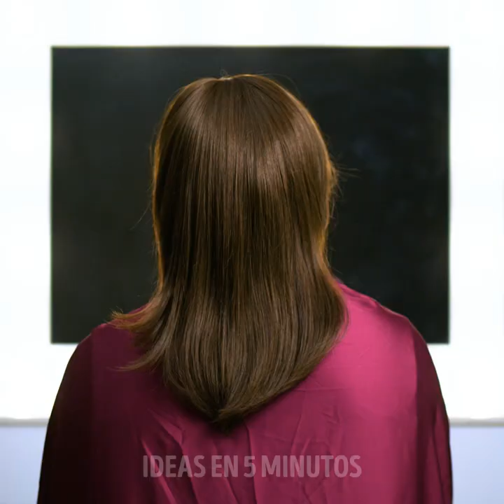36 TRUCOS INFALIBLES PARA CHICAS QUE NINGÚN HOMBRE DEBE CONOCER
00:09 Cómo limpiar tus brochas

00:32 Tips para el cabello

03:49 Tips con alheña